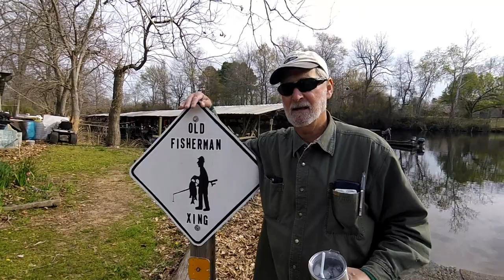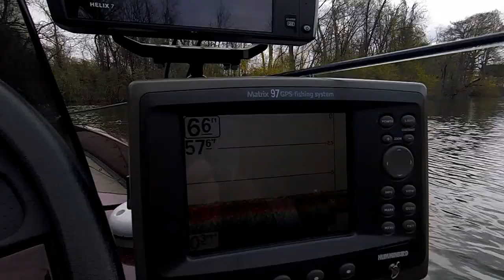CRAPPIE FISHING IN ENGLAND, ARKANSAS!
Recorded with the GoPro HERO 5 Session.
Settings:
1.  Resolution - 1080p
2.  FPS - 60
3.  FOV - Linear
Computer used for editing:  2011 model Toshiba F60 Qosmio Laptop with windows 7
1.  Run One Down by Dan Lebowitz - Youtube Free Music Library
2.  Evil Spirits - (livewell scene) Many thanks to OurMusicBox: